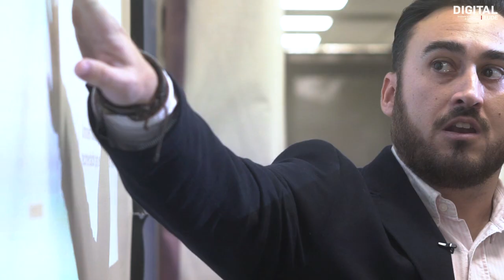Digital Trend Month | Google nos presenta un mundo sin cookies para 2020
Recién llegados de Dublín, Miguel Rodríguez, Account Manager Google Large Customer Sales y Alba Díaz, Performance Specialist de Google, fueron los invitados del evento. Viajaron expresamente, desde la sede europea donde trabajan, a EUDE Digital para compartir todas las innovaciones y propuestas tecnológicas que están preparando desde la compañía.

 El panorama digital en el que nos encontramos hace que las grandes compañías se orienten hacia la automatización. En concreto, Google busca plantear estrategias digitales teniendo muy en cuenta el machine learning, una publicidad customizada al cliente, y experiencias inmersivas que den a los clientes las experiencias de eficiencia que están buscando “en Google creemos que el aprendizaje automático transformará a todas las empresas, tanto online como offline” afirmaba Alba Díaz.